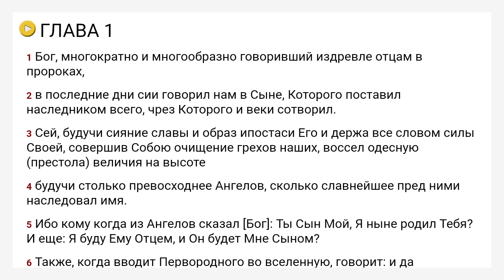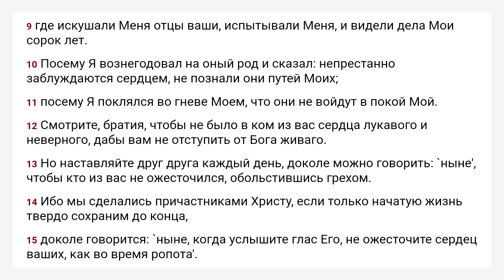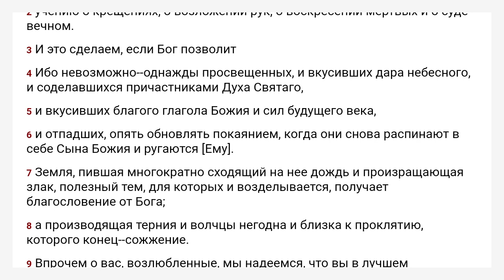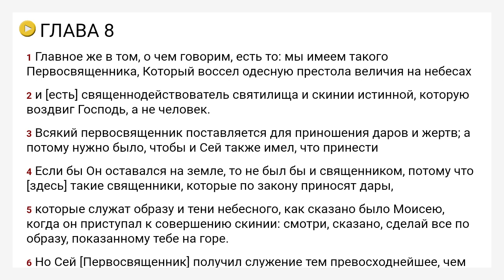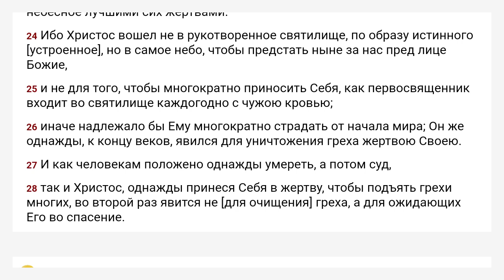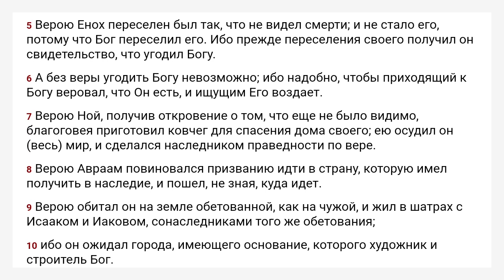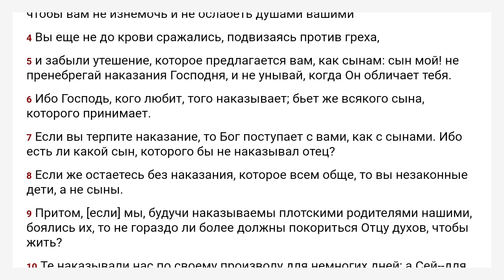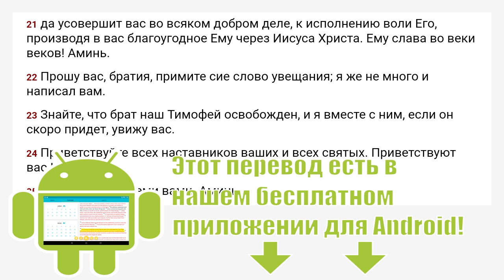Евреям Синода́льный перево́д - Игорь Козлов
Если у вас есть устройство на  Android, пожалуйста, продолжите прослушивание в нашей бесплатной аудио-Библии:

Если вы хотите поблагодарить нас за эти аудиозаписи, ставьте «Мне нравится» нашим видео и нашей странице в Facebook:

Указатель главы:
  Chapter 1 00:00
  Chapter 2 03:03
  Chapter 3 06:50
  Chapter 4 10:13
  Chapter 5 13:37
  Chapter 6 16:19
  Chapter 7 19:59
  Chapter 8 25:21
  Chapter 9 28:34
  Chapter 10 34:08
  Chapter 11 40:40
  Chapter 12 48:15
  Chapter 13 54:10